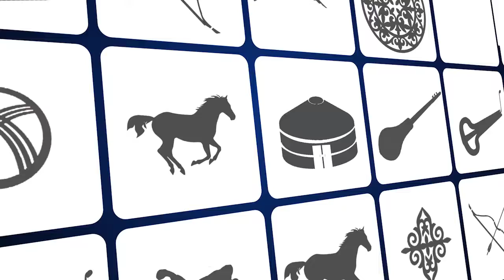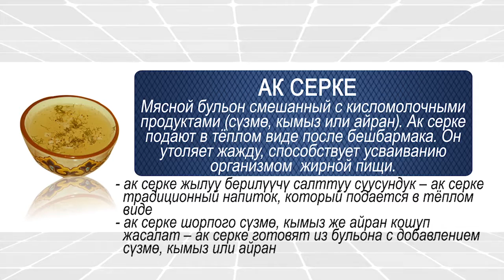Живое слово: Ак Серке